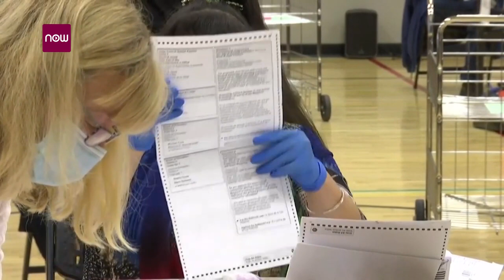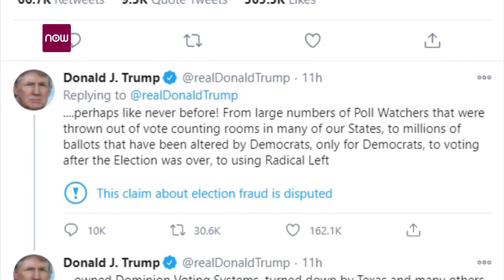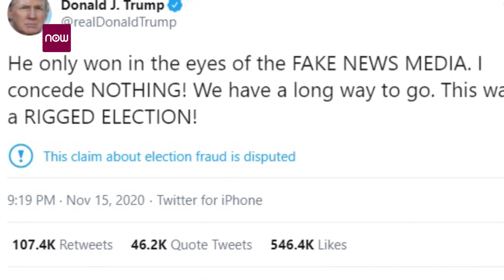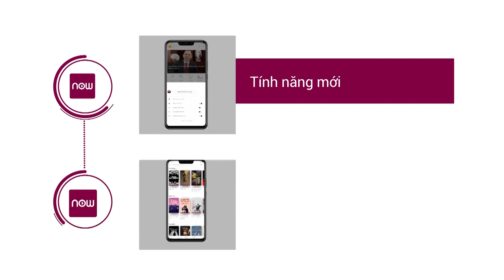Ông Trump phải 'trả trước' gần 8 triệu USD nếu muốn kiểm lại phiếu ở Wisconsin